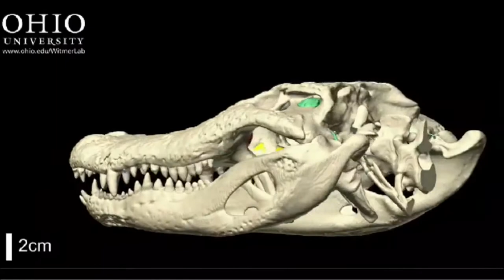What is the bird that eats its food from the crocodile's mouth?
assalamualaikum friends
Allah Hafiz